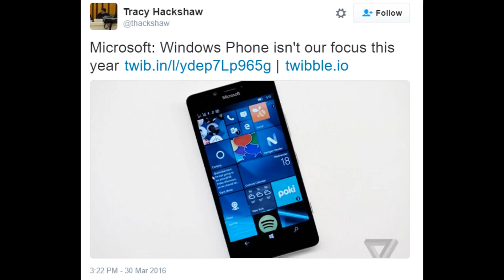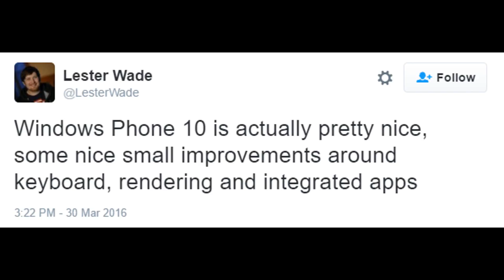Microsoft: Windows Phone Isn't Our Focus This Year / Microsoft Brings Bash To Windows 10